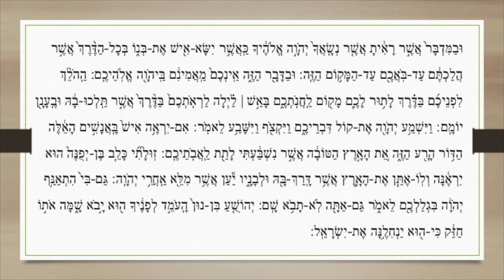קריאת התורה פרשת דברים: שלישי Lecture Parachat Dévarim: Chélichi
קריאת התורה פרשת דברים: שלישי
Lecture Parachat Dévarim: Chélichi

חזנות אשכנז
Hazanout Ashkénaze